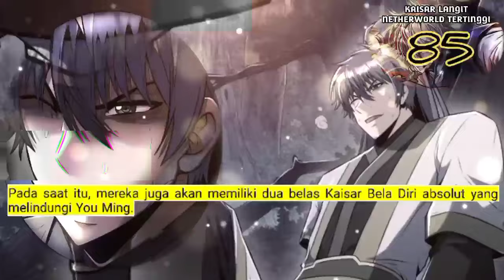Kaisar Langit Netherworld Tertinggi season 85